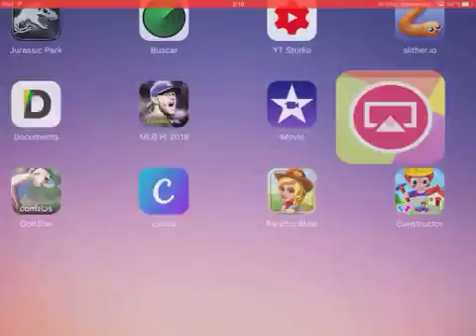Manualidades y diversión con Serrano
Un canal donde encontraras: mucha diversión, risas, juegos con muñecos y juguetes, peluches.

¡Ademas ,también  , saldremos nosotros, en algunos vídeos!
¡esperando que os guste y lo paséis bien! .

Esperamos vuestro animo y apoyo, en nuestro canal, ya que lleva poco tiempo en marcha. Y cada vez, intentaremos   hacerlo mejor .

Un saludo. Desde Manualidades y diversión con Serrano.

También incluimos videojuegos.

Esperamos muchos leiks y subscriptores.